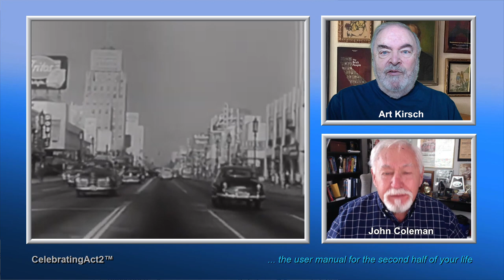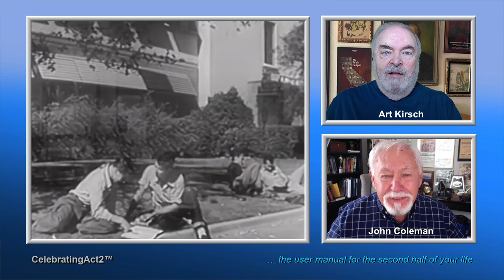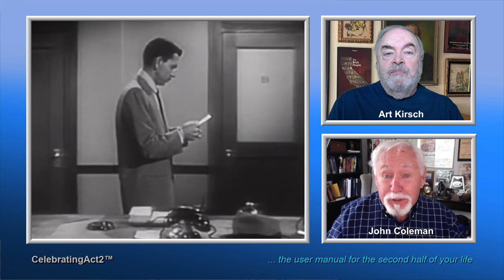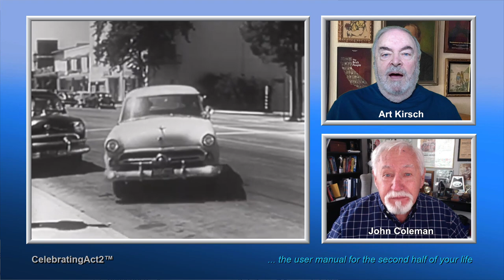2 Old Guys Review Vintage Film Channel: Iconic Police Drama, DRAGNET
2 Old Guys continue their weekly review of Classic Films and TV shows as seen on The Vintage Film Channel. This week they look at the seminal TV cop Series, DRAGNET.